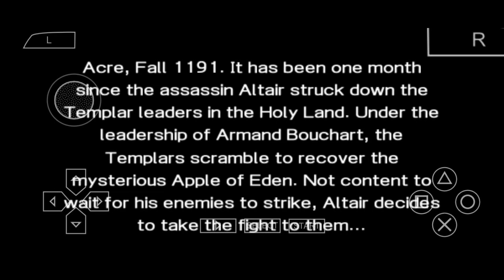Assassin's Creed: Bloodlines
Assassin's Creed: Bloodlines is a 2009 action-adventure video game developed by Griptonite Games and published by Ubisoft. It is the second spin-off installment in the Assassin's Creed franchise, and acts as a direct sequel to Assassin's Creed (2007).[1][2] Beginning shortly after that game's events, Bloodlines follows Altaïr Ibn-LaʼAhad as he travels to Cyprus to eliminate the last remnants of the Templar Order and learn more about their plans. The game also explores Altaïr's relationship with Maria Thorpe, a Templar agent whose life he spared in the first game and who would eventually become his wife.
Assassin's Creed: Bloodlines is an action-adventure, stealth game set in an open world environment. The gameplay is nearly identical to that of Assassin's Creed in terms of control style, although there were minor modifications to the control scheme, due to the lack of specific keys and buttons on the PlayStation Portable. Some features from the previous game, such as Eagle Vision, were removed.

One difference between the two games is the number of civilians present on the street. While the first game was filled with random civilians, Bloodlines has little to no civilians, explained in-game that the people were in a constant state of insecurity due to the new system of governance. Still, civilians will react to Altaïr's improper behavior, such as scaling buildings, and running around the streets.